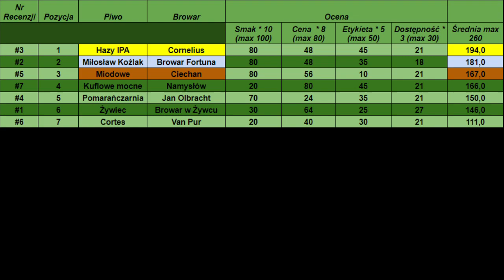MOCNY TRUNEK DLA PRAWDZIWYCH KONESERÓW #7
Dzisiejszym gościem jest potężny napój, popularny wśród koneserów z całej Polski. Żeby go wypić potrzebne jest nie byle jakie szkło. Gorąco przywitajmy Kuflowe Mocne!